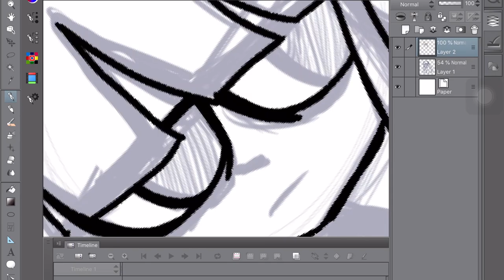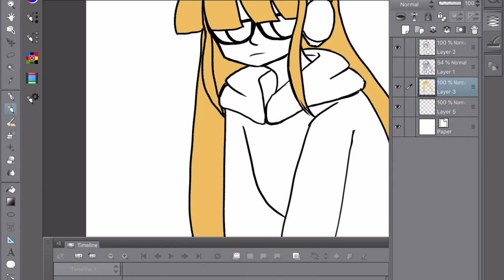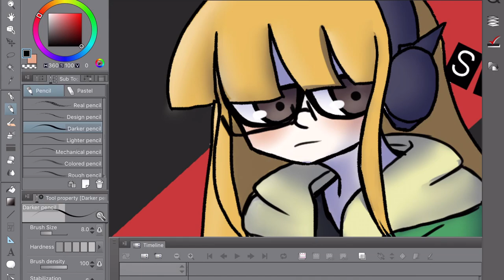Drawing Futaba in A cartoony way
I drew Futaba in a cartoony way in my notebook yesterday and decided to redraw it digitally.                                                   Character is from persona 5. All rights to the character belong to atlus.